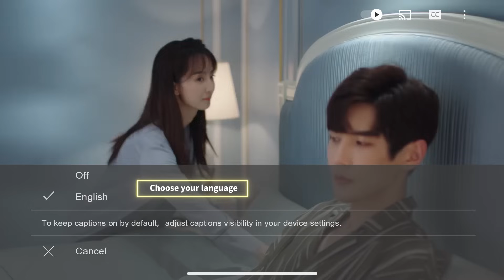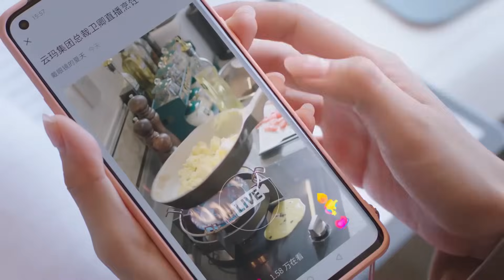🎨Finally sleeping together again! Cinderella tries her best to make bossy president happy